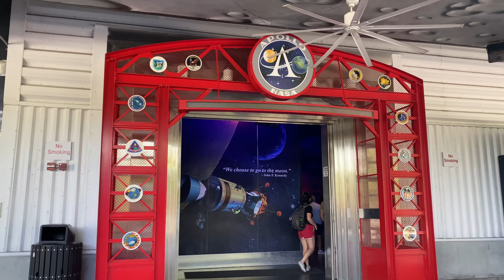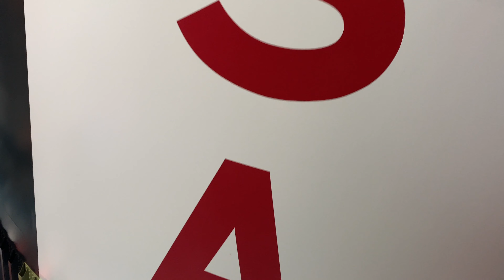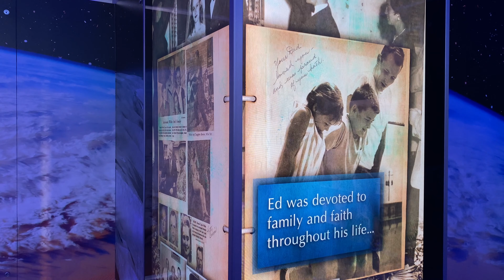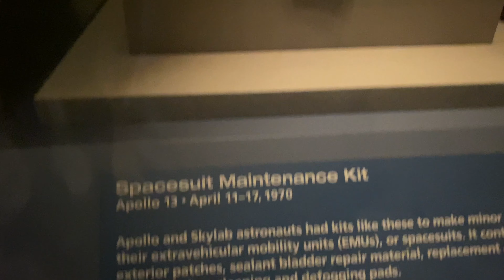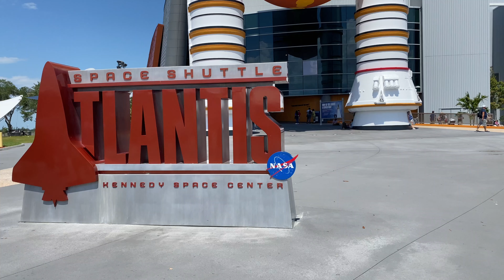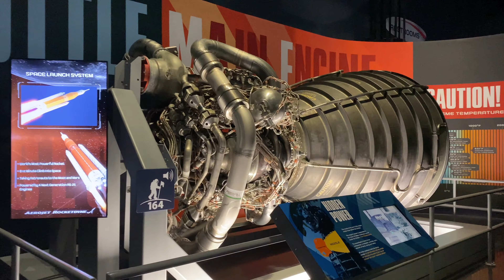Op naar de Sterren: Ons Bezoek aan het Kennedy Space Center! 🚀✨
Welkom op ons YouTube-kanaal! Vandaag nemen we je mee op een buitengewone reis naar het NASA Kennedy Space Center, waar ruimteverkenning tot leven komt!

🚀 Een Dagje in het NASA Kennedy Space Center 🚀
Bereid je voor op een dag vol avontuur, ontdekking en inspiratie terwijl we de wonderen van de ruimte verkennen. Van fascinerende tentoonstellingen tot interactieve ervaringen, we zullen alles laten zien wat dit wereldberoemde ruimtevaartcomplex te bieden heeft.

🌌 Ontdek de Ruimtevaartgeschiedenis 🌌
Duik in de rijke geschiedenis van ruimtevaart en ontdek de mijlpalen en prestaties van NASA. We zullen enkele van de meest iconische ruimtevaartuigen bewonderen, zoals de Space Shuttle Atlantis, en meer te weten komen over de baanbrekende missies die de mensheid naar de sterren hebben gebracht.

🌎 Verken de Toekomst van Ruimtevaart 🌎
Naast het ontdekken van het verleden, zullen we ook een glimp opvangen van de toekomst van ruimtevaart. We zullen de innovaties en toekomstige missies van NASA verkennen, waaronder plannen voor reizen naar Mars en dieper de kosmos in.

🌟 Inspiratie voor de Toekomst 🌟
Het NASA Kennedy Space Center is niet alleen een plek van wetenschap en technologie, maar ook van inspiratie. We zullen verhalen delen van astronauten die dromen hebben waargemaakt en de passie voor ruimteverkenning die ons allen kan aansporen om groots te denken en te streven naar het onmogelijke.

Ga met ons mee op deze buitengewone dag vol ontdekking en bewondering voor de mysteries van het universum. Veel kijkplezier en laten we samen de grenzen van de ruimte verkennen! 🚀🌠